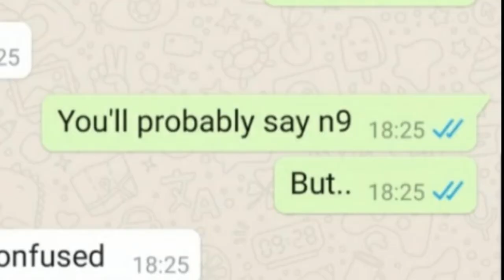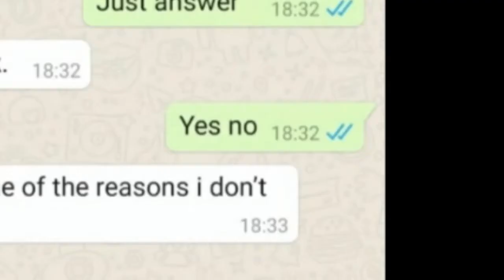Default Boi Get A Girl